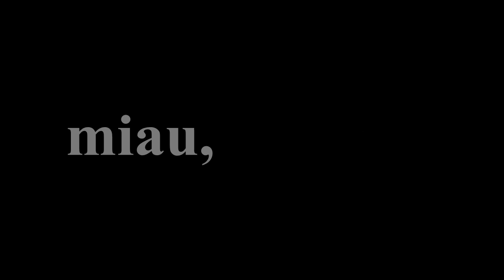伝ロッシーニ「猫の二重唱」シュヴァルツコップ／ロス・アンヘレス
本日でジョアキーノ・ロッシーニは没後150年。オペラ対訳プロジェクトより伝ジョアキーノ・ロッシーニ「二匹の猫の愉快な歌」を猫語字幕付きでお届けします。シュヴァルツコップ／ロス・アンヘレスのソプラノです。